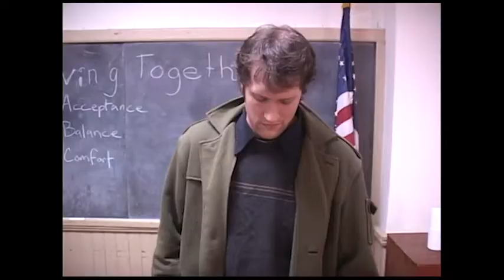Crutch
The Devil helps a young couple understand that the road to hell is paved with good intentions.